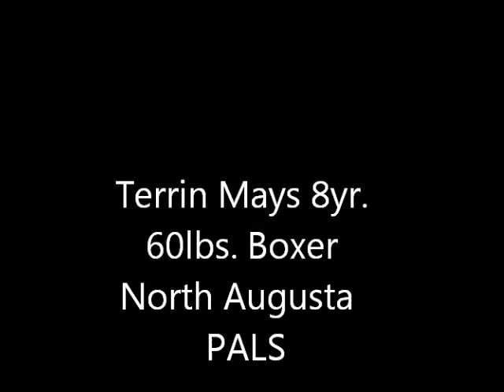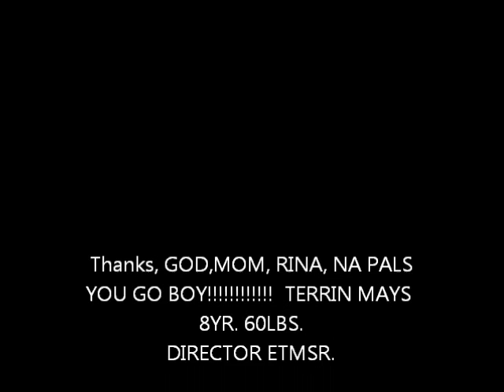Terrin Mays Boxing Highlights 8yr.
young floyd getting right vegas here we com